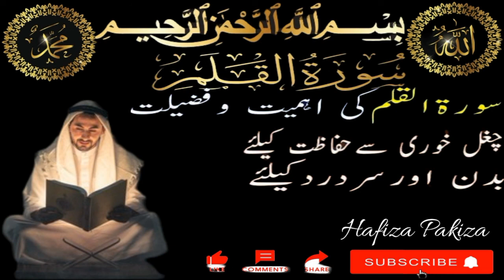Surah Al Qalam Pani Patti Tilawat | 68 Al Qalam Surah | Quran Surah